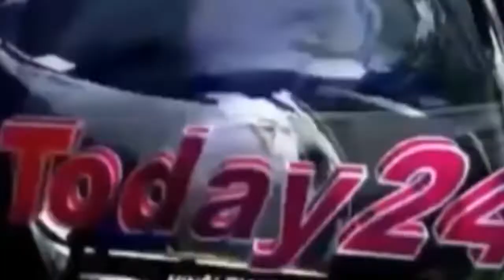करीब एक दर्जन अपराधियों ने मां-बेटी के साथ बुधयार की देर रात दुष्कर्म किया।-Today24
गया जिले के सोनडीहा गांव के पास करीब एक दर्जन अपराधियों ने मां-बेटी के साथ बुधयार की देर रात दुष्कर्म किया। यह गांव कोंच थाने और गुरारू प्रखंड में है। आंती थाना क्षेत्र के रहने वाले इस परिवार के मुखिया को अपराधियों ने पास में ही पेड़ में बांध दिया था। पुलिस ने सोनडीहा में छापेमारी कर कई युवकों को हिरासत में लेकर पूछताछ की है। इनमें दो युवकों की पहचान पीड़िता ने कर ली है।

T.V. News

Application.

views!!!

News."